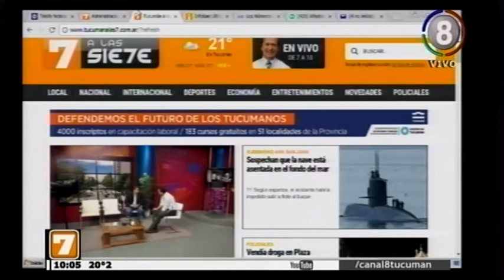Cierra A las 7 plus Cantores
Cierran musicalmente Cantores